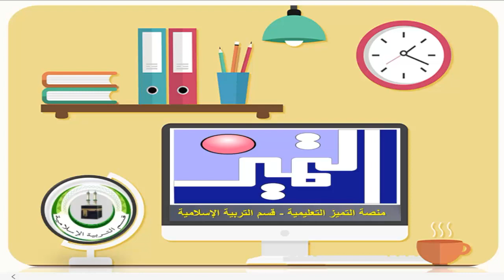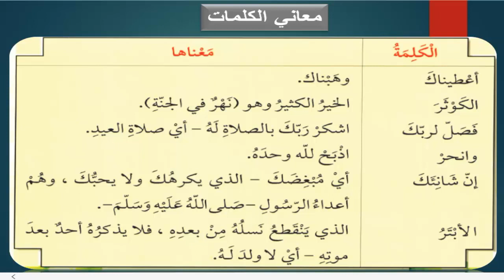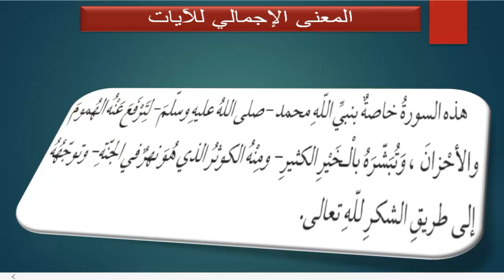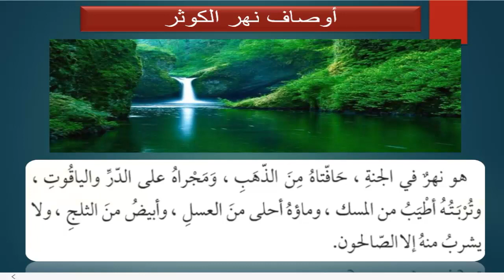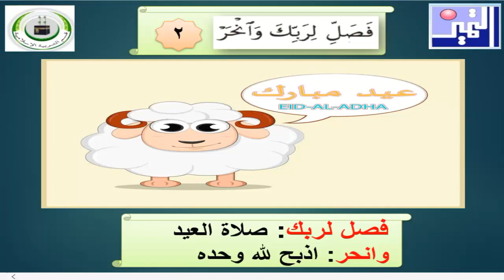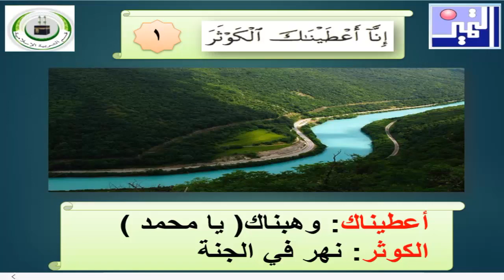الصف الأول الابتدائي - القرآن الكريم - 8 سورة الكوثر